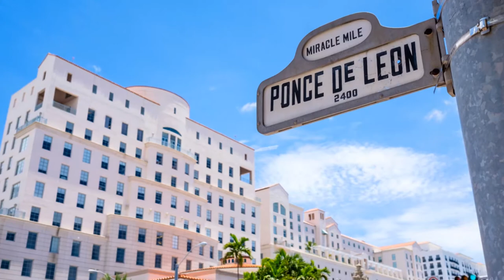Work Your Way with Regus Coral Gables Colonnade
This stunning art deco-style Colonnade Building sits in the most prominent business junction of the Coral Gables Miracle Mile representing a world class corporate address. And that means several business advantages virtually unmatched in Miami.

OFFICE - Ready-to-go, serviced office spaces.

Everything’s ready-to-go, customizable and taken care of for you, to help your business thrive.

- On-site support team.
- High-speed WiFi.
- Facilities and utilities included.

CO-WORKING - Flexible co-working, whenever you need it.

Work your way, with fixed desks and hot desks in shared offices and open plan co-working spaces.

-Ergonomic furniture.
-Kitchen and lounge areas.
-Community meeting room.

VIRTUAL OFFICE Instant virtual offices, to power your business.

Build your business presence fast, with a professional address, phone services, and access to our business lounges.

- Business address.
- Mail handling.
- Professional receptionist.